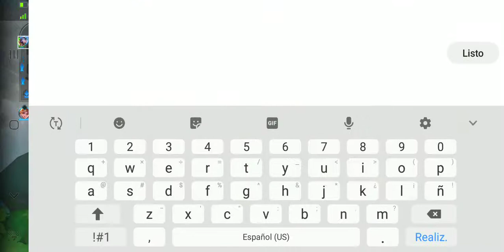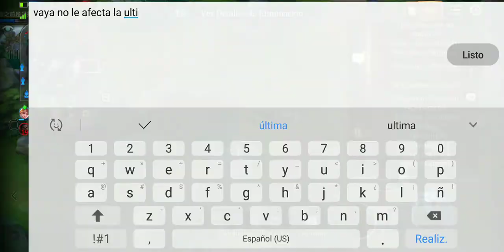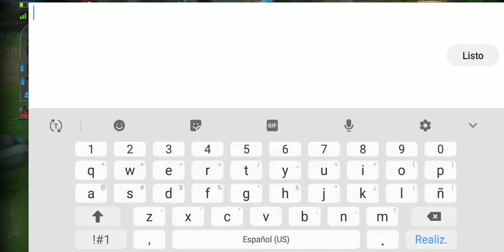Rompiendo esquemas | Gildur Support | Arena of Valor